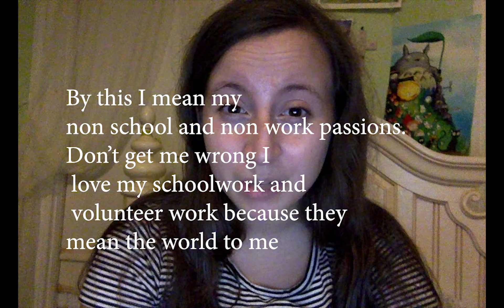Fall/Halloween Shopping Haul part 1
Hi internet people if your reading this..this video is from last year except I forgot to post it then so.. here it is late but here lol and there's a part 2 also